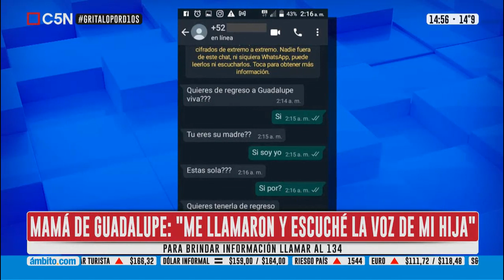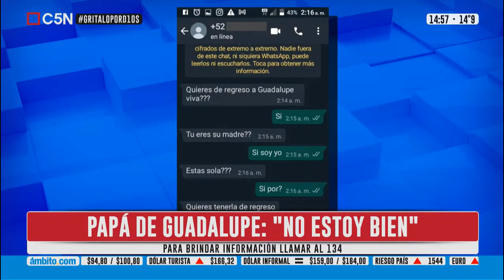C5N 22-06-2021 / EL CASO GUADALUPE ENTRA EN SU OCTAVO DIA SIN RESPUESTAS POSITIVAS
A 8 días de su desaparición, fuerzas federales y provinciales siguen sin encontrar indicios que avalen ninguna de sus hipótesis.